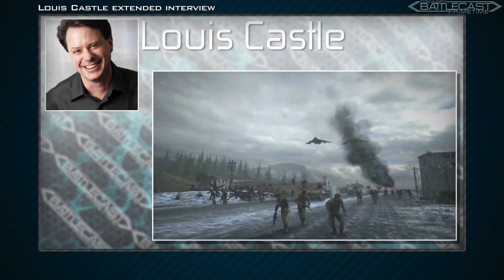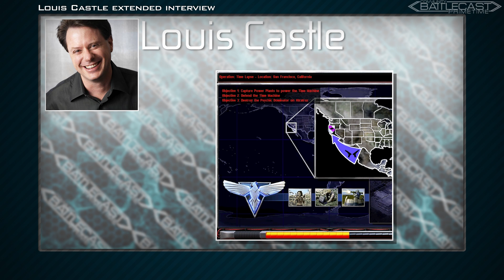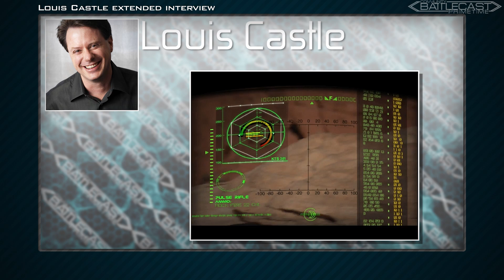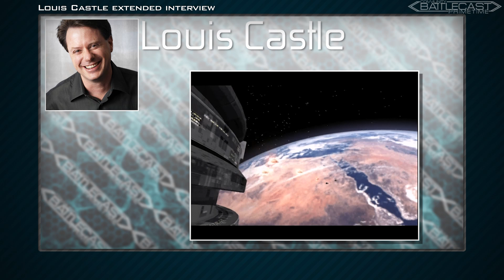Louis Castle Extended Interview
At long last we have the extended interview that NSG and DooM-Tanker conducted with Louis Castle. This isn't entirely uncut as Sybert edited out some of the technical issues and pauses, but the interview itself is mostly untouched.